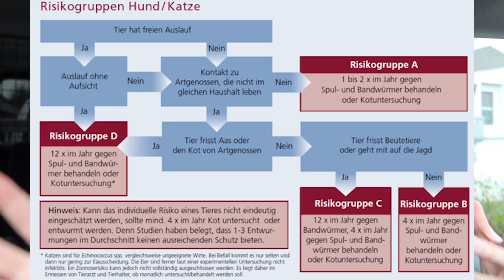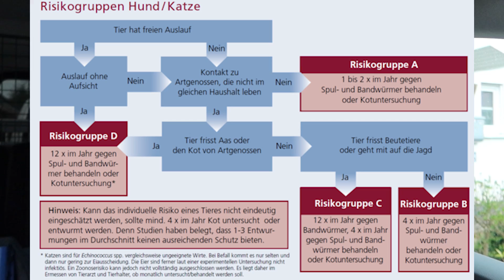Hunde entwurmen - gefährlich oder nicht? Wie wichtig Entwurmung für deinen Hund ist - TGH 464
In der heutigen Folge beschäftigen wir uns mit einem unschönen Thema: Würmer. Es gibt viele verschiedene Würmer, die sich je nach Lebenssituation in eure Hunde einnisten. Hier ihr fahrt ihr, warum Entwurmung wichtig ist, wie häufig ihr euren Hund entwurmen solltet und was passieren kann, wenn ihr es nicht tut.

00:00 Einleitung
01:42 Was sind Würmer?
03:40 Maßstab zum Entwurmen
05:55 Wurmbefall erkennen
06:55 Schema zur Selbstdiagnose
10:00 Entwurmung ist individuell
12:30 Chemie gegen Wirksamkeit abwägen
15:40 Fazit

Hier findest du unsere Online-Kurse:
"Hundetraining 2.0 Das Fundament der Hundeerziehung:"

Wir freuen uns über jeden Supporter und sind selbstverständlich für jede Unterstützung dankbar!

Mein Hunde-Equipment

Hundeleinen die ich nutze:
10 Meter Schleppleine

3 Meter Schwarz/Grau mit Schlaufe
3 Meter Blau mit Schlaufe
3 Meter Rot mit Schlaufe
3 Meter Pink mit Schlaufe

1 Meter Schwarz/Grau mit Schlaufe

(mit Wischfunktion!)

Stiefel für Hundewetter:

Die verwendete Musik kommt von einem der folgenden Künstler:
Dyalla
Joakim Karud